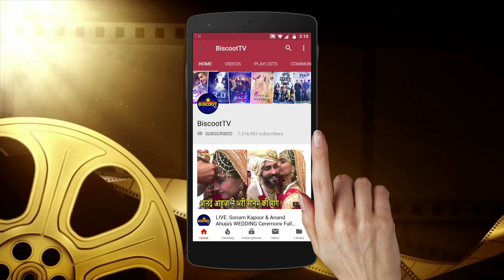Salman Khan Royal Entry With Dabangg 3 Debutante Saiee Manjrekar|IIFA Awards 2019